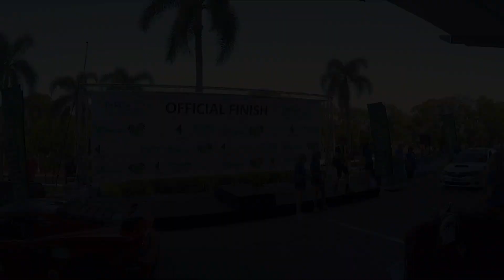Targa Great Barrier Reef 2019 - Lotus Exige 350s, Pure Sound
Follow Jason & Jason McGarry as they compete at Targa Great Barrier Reef with their Lotus Exige 350s